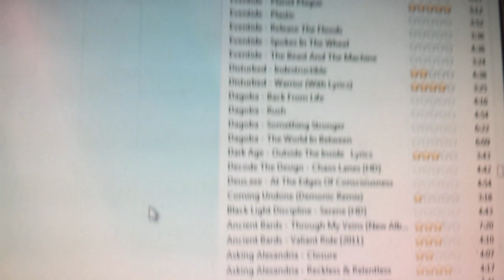VLOG | Levelling Preparations & Lag xD [Cobrak]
A quick Vlog showing the levelling preparations made =D

SONGS:

The Luna Sequence - Filling the Empty Spaces
The Luna Sequence - Heartless Angel